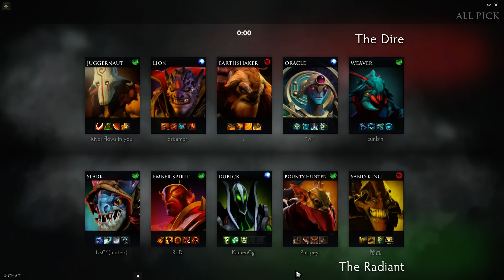Team Secret Puppey Bounty hunter gameplay